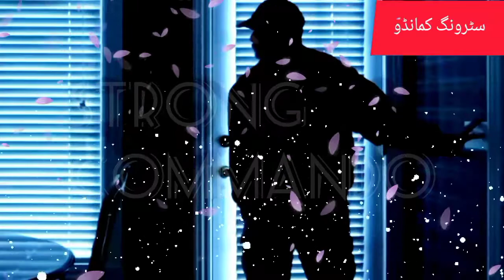Madhuri captain Ki Mohabbat Mein Anokha kam karne Lagi /Ep58/ strong commando